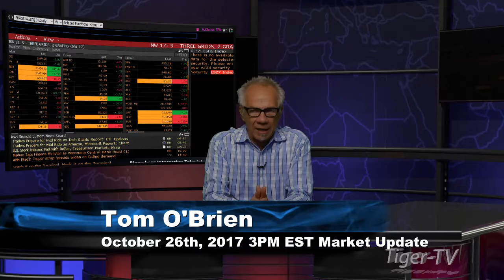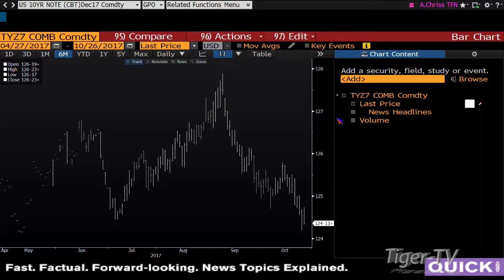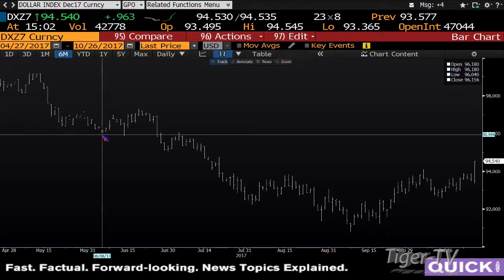October 26th 3PM EST Market Update with Tom O'Brien on TFNN